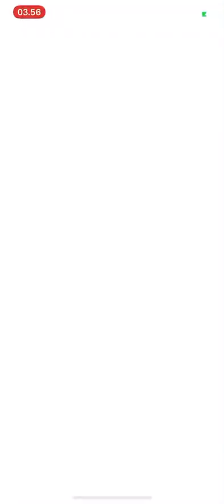【7DS】LOW CC vs GALLAND BOSS FIGHT CH7 EPISODE 120 Seven Deadly Sins Grand Cross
I really sincerely appreciate for the support given. Thank you very much. We got some friends in this Discord Community Let's be friend here, chit-chat, and gaming! My previous channel on bang shao was not able to gain access because it was blocked under the same email. Now I create new email with new channel.